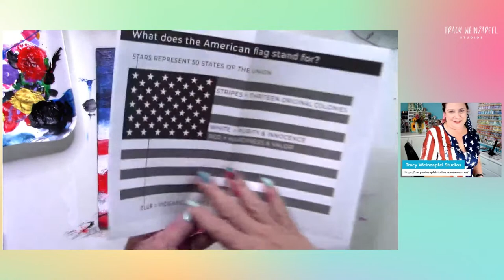Live FREE Art Demo every Wednesday with Tracy at 5:30 pm PST - June 28, 2023 at 5:30 pm PST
Live FREE Art Demo every Wednesday with Tracy at 5:30 pm PST - Grab your supplies and paint right along with Tracy.

If you wish to get my FREE Art Journaling for Beginners Guide please sign up